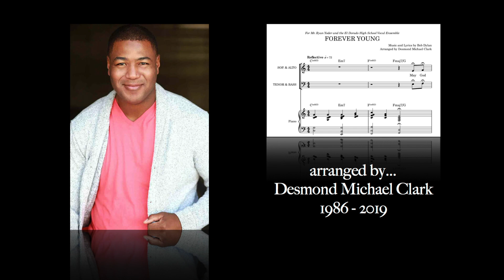Forever Young (Virtual Choir) arr. Clark ~ El Dorado High School Vocal Ensemble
Forever Young arranged for El Dorado High School by Desmond Clark
El Dorado High School Vocal Ensemble
Mr. Ryan Yoder, Conductor

El Dorado High School
Placentia, CA